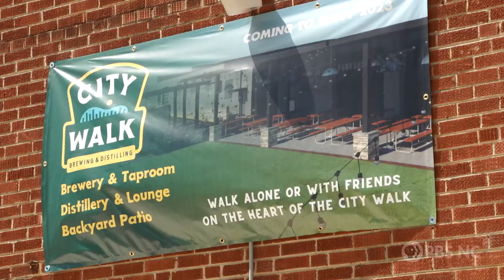Unique Dining at Charolais Steakhouse | NC Weekend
The Charolais Steakhouse in Hickory was recently updated and has gained a lot of popularity since its opening in 1969. Here, guests can enjoy an array of wine selections, a full salad bar, and take in the atmosphere at the the newly renovated bar area. You'll also find chefs expertly carving ribeye and strip steaks directly at your table, providing a unique dining experience.

Tune into North Carolina Weekend, your guide to the best places to eat, explore & experience each weekend across the state, every Tuesday at 7:30PM, Thursday at 9PM & Friday at 5PM, on PBS NC and streaming on the free PBS App.